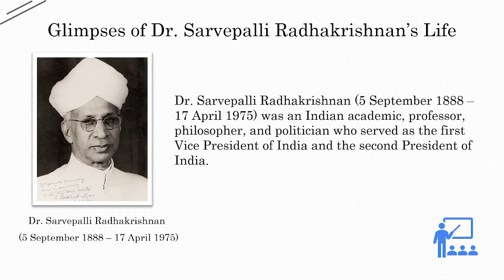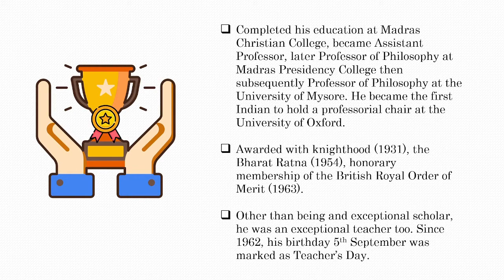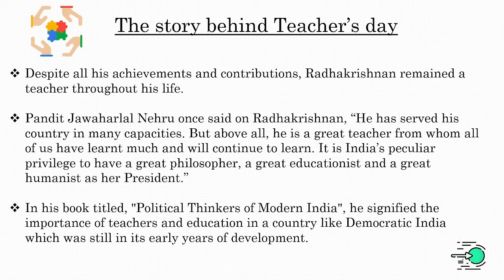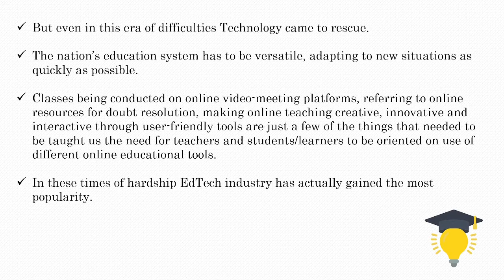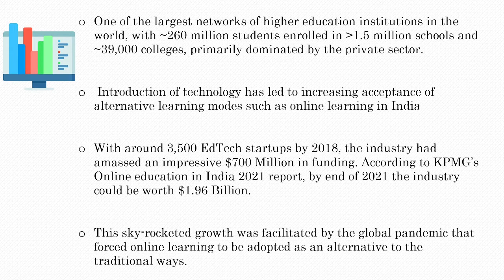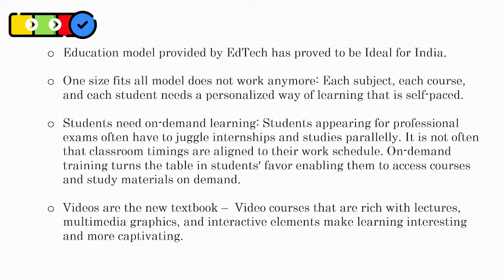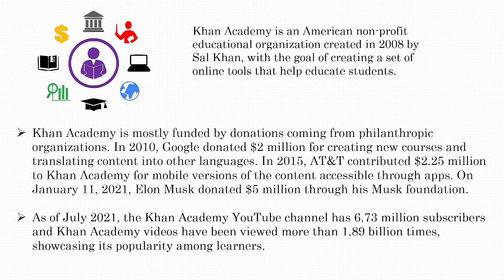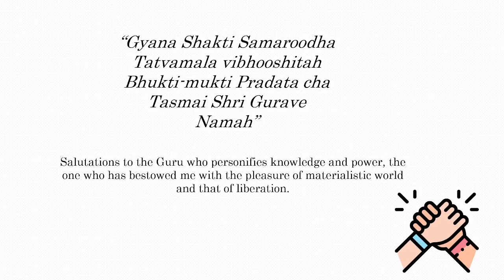Teachers' Day 2021| Presentation by Google Developer Student Club at HITK